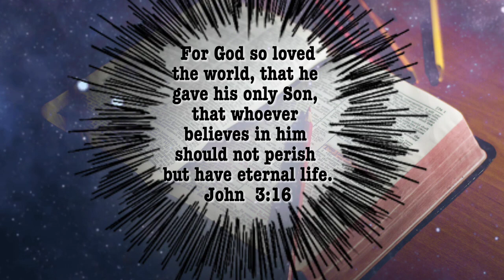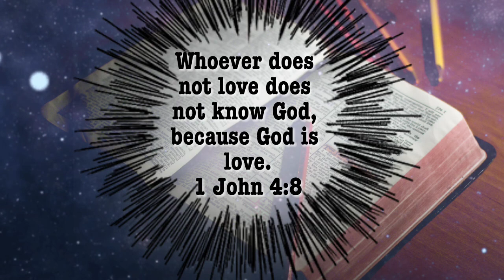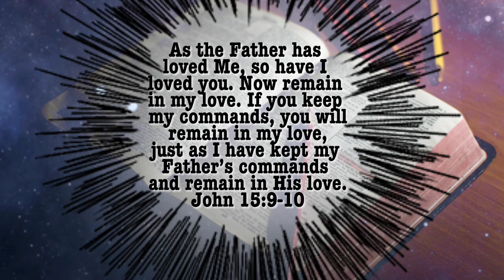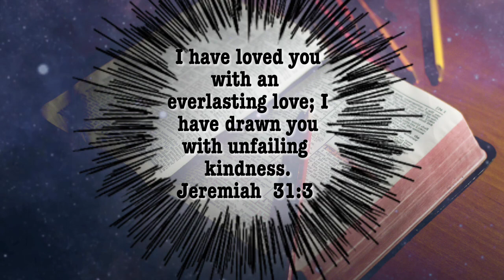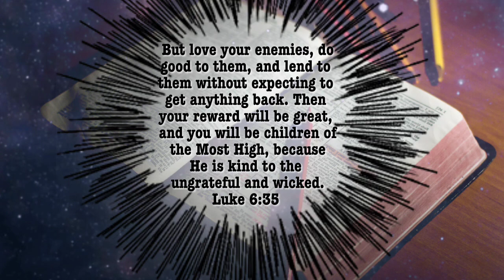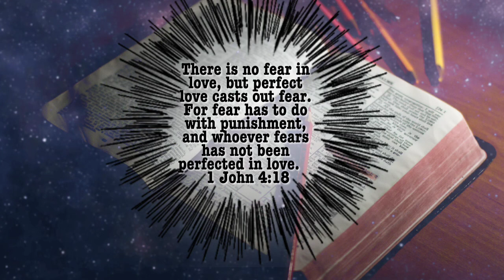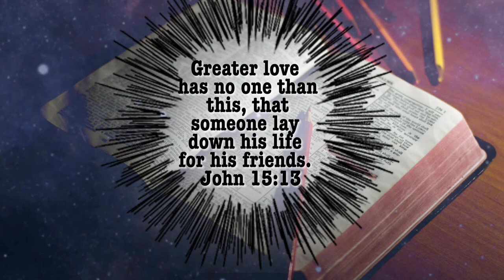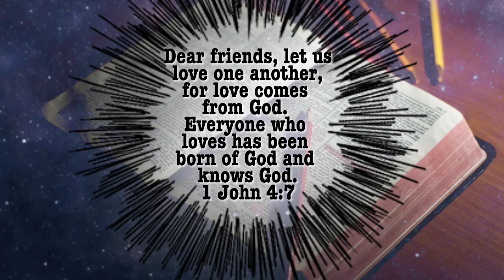BIBLE VERSES ABOUT LOVE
Compilation of my favourite Bible verses about love. Take time to reflect on the Bible’s inspiring truth about God’s love and our call to love others.